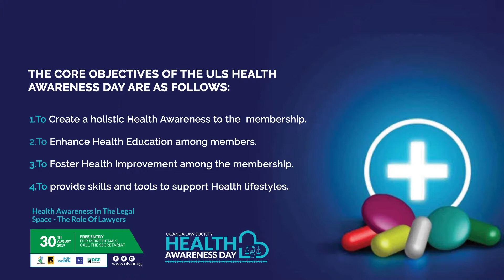ULS Health Awareness Day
Customized Video slides for events
Due to the growing morbidity and mortality affecting our society, we have continued losing our members to both communicable and non-communicable diseases as well as "Diseases of prosperity," we thought it best to conduct the first ULS Health Awareness Day.